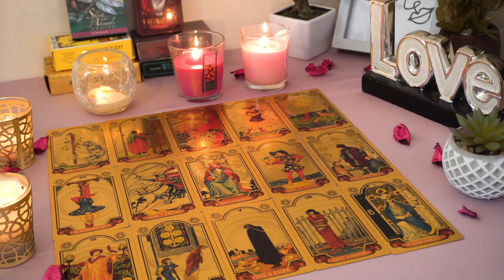CAPRICORN💘 They Are in Love With You! They Can't Escape it, They Lied To Themselves😘🌹